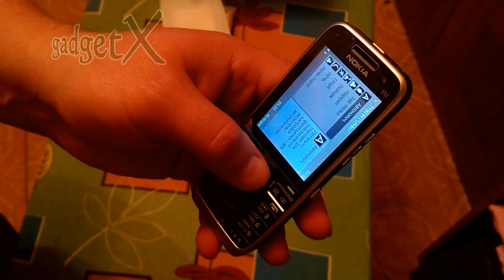nokia e52 black gadget x